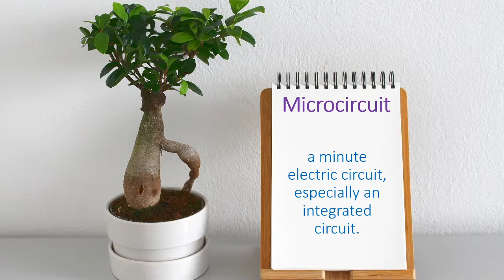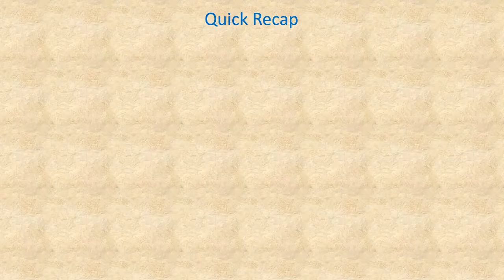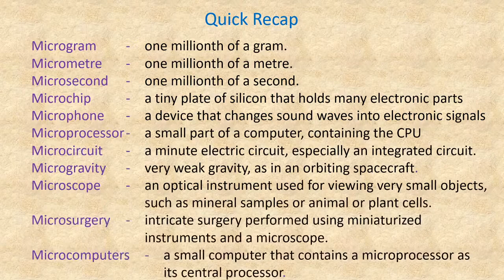Learn 11 English Words with root word | prefix "micro-" | Daily English Words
Learn English Vocabulary with Daily English Words. We'll learn the root word "micro" & few words using this prefix along with their meanings.

As usual, we end with a beautiful "Quote of the Day"